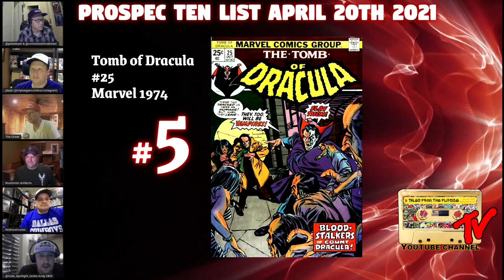Top Ten Pro Spec List April 20th 2021 | Modern Comic Book Speculation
The Modern Playbook crew has put together a list of ten "Prospective" comic books to look for, put together by some of the best Pre Speculators and Comic Collectors in the hobby. This is not the same as the "CBSI Hot Ten" which lists the ten "Hottest" comic books in the market. The "Pro Spec" list are books that are most likely to be hot in the future months and give a better ROI in the coming months.

If you haven't already, follow @TG9thousand on IG. He helps us with our chapters and is cool as hell!!! We would appreciate it!